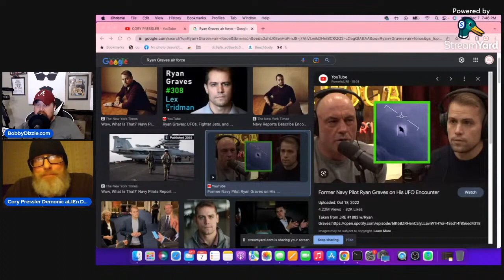The UFO and Demon Connection w/ Cory Pressler - #51 Bobby Dizzle Podcast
*REUPLOADED FROM

Cory Pressler is a UFO, time loss and sleep paralysis experiencer.

The UFO and Demon
Music
Winning
Song 1 of 2
Mysterious Strange Things
Song 2 of 2
ARTIST
NEFFEX
ALBUM
Winning
LICENSES